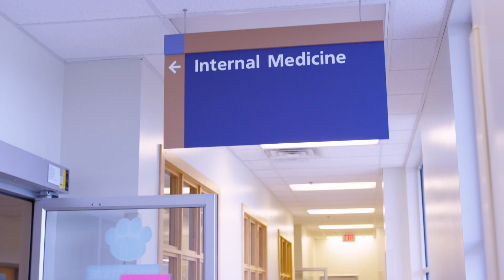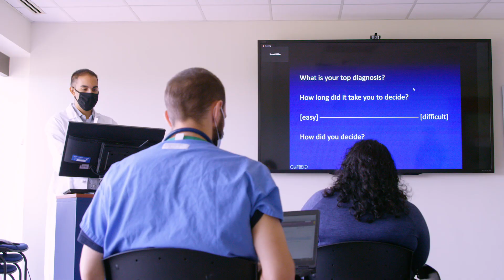Why Penn State Internal Medicine Residency Program at Milton S. Hershey Medical Center, Hershey, Pa.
Internal Medicine residents share why they chose Penn State for their internal medicine residency training.